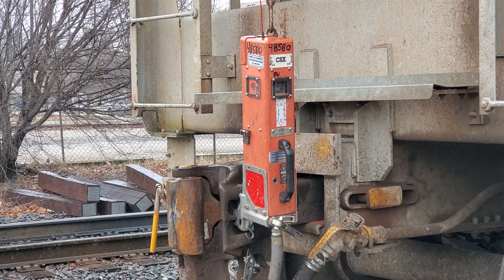Railroad EOT/FRED Device Sound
This is the end of train light (EOT)/flashing rear-end device (FRED) on the end of DREI 301/CSX Z808. It stopped close to me so I decided to get a good recording of it.